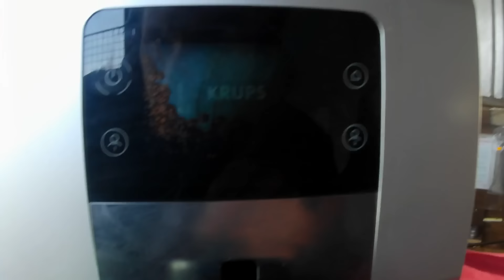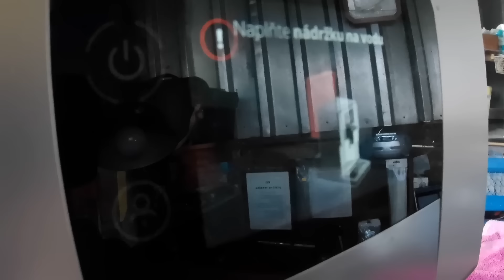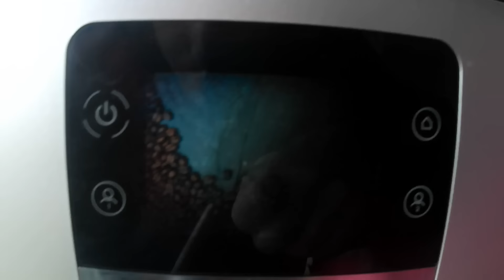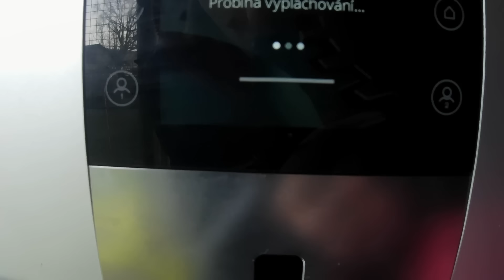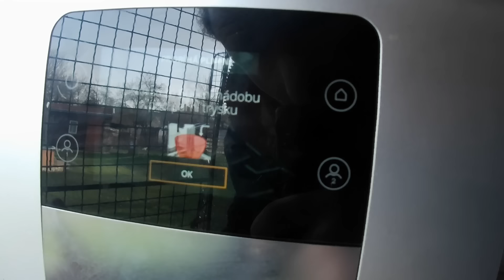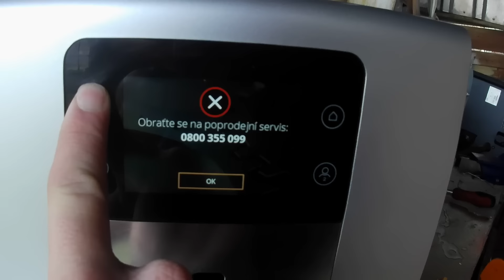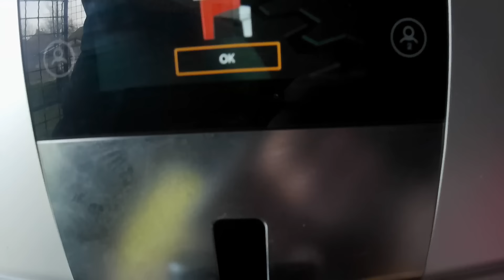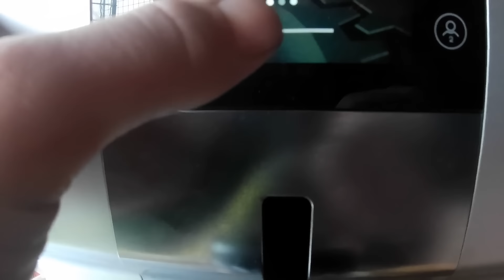pokračujeme v opravě kávovaru KRUPS INTUITION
kamera LAMAX W9.1
střih Movavi video editor 14 plus
bankovní spojení 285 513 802/0300